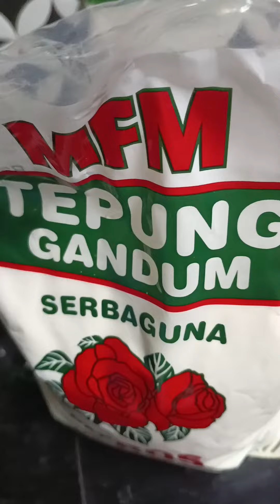Peknga Nyoq Kemantan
Resepi peknga yang sedap

Bahan
Nyiok kemantan
Ayaq nyiok
Sedikit Garam
Xeero